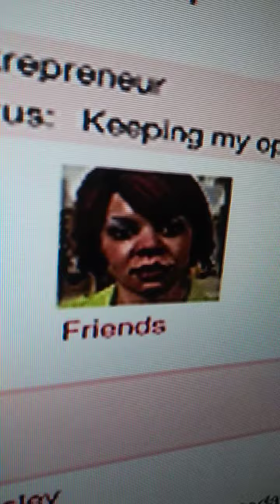funny video Franklin Clinton Michael de santa Trevor Phillips Family